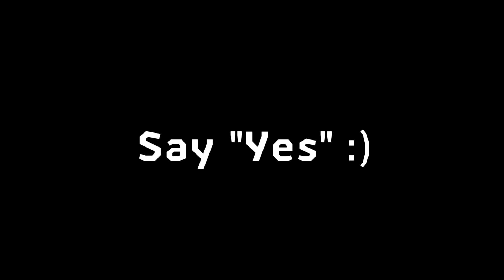गला और सुंदर बनाइए, कण स्वर के रियाज़ से | Practice Kanswar and Prepare Throat | Learn Singing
गला और सुंदर बनाइए, कण स्वर के रियाज़ से. Do you practice kanswar? if not, start doing it and see the difference.If you practice kanswar you will be able to bollywood songs with more perfection.

This singing tip is for beginners.

यदि आपके मन में कोई सवाल है तो कॉमेंट बॉक्स के ज़रिये पूछीये।

if you have any question, you can ask by commenting.

➤ Singing Lessons: I have made a lot of videos on singing lessons.I also made some tutorials of bollywood songs, like how to sing "Teri Galliyan" and How to sing "Muskurane ki wajah Tum Ho".

➤ Singing Tips: I have also shared many singing tips in my channel.Watch those videos and learn things like how to sing melodious or how to practice and when to practice. some singing tips are in Hindi and a few Singing tips videos are in english as well. Some topics and videos that also can be found  are Singing Tips  Hindi,Singing Tips Hindi Songs, Singing Tips Hindi Language,Singing Tips In Hindi For Beginners, Singing Tips In Hindi Video, Singing Voice Tips In Hindi and Classical Singing Tips In Hindi

➤ How to Sing Sargam: If you check my uploads, you will see that there are many videos of alankar practice and sargam practice.So please watch those videos and learn how to practice sargam.

➤ How to practice alankar: Practicing alankar is very important for a singer because it gives your throat the ability to sing tough notes or harkats.It beautifies your throat.

➤ Sargam Practice: I have also made some videos of sargam practice.Some sargam practice videos are of plain sargams and some videos are of sargam practice of raagas like raag malkauns, raag bihaag, raag kalavati, raag yaman etc.

➤ Indian Classical Music lessons or Indian Classical Vocal music lessons: if you want to learn How to sing raags like raag kalavati or raag yaman or raag bihag etc. please watch my videos and let me know if those videos are helpful to you.

➤Alankar Practice: Practicing alankar is very important for a singer because it prepares the throat and make it sing good. in my channel you will find many videos to practice various alankars.

➤ Sargam Geet: I have made videos of sargam geet of raagas.i have also told about what is a  sargam geet and why we should practice it.

➤Indian Classical Vocal Riyaz: you can do riyaz with me by watching my videos. in my riyaz videos, first i sing then you sing. in this way the whole process of learning is easy. There are a of Indian Classical Vocalists who do not do riyaz regularly but this jagjit is not good.Indian Classical Vocal Training is not fruitful until you do daily practice.Indian Classical Vocal Music For Beginners is tough but a good trainer can make it easy fir the beginners. These days practice also can be done with the help of mobile apps like tanpura app or piano, guitar app etc.

➤ How to increase vocal range or how to sing high notes:
Wondering how to sing high notes with ease? i have made 2 videos on this topic. you will find those videos very helpful. i have shared my practices that you can do with me while watching the videos. Do watch Them.

➤ How to sing vibrato in hindi: want to know what is vibrato or how to develop vibrato. i have made a video for this topic too.

I have also made theory videos of indian classical music like what is naad, what is shruti, what is murki, what is gamak, what is taan and how to sing it, what is sthayi and antra, what is dhrupad and parts of dhrupad etc.